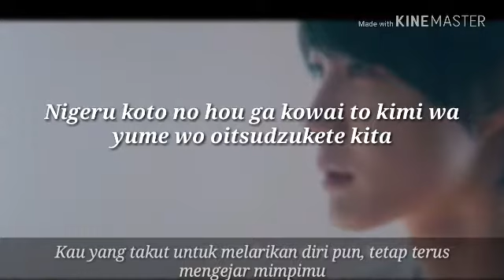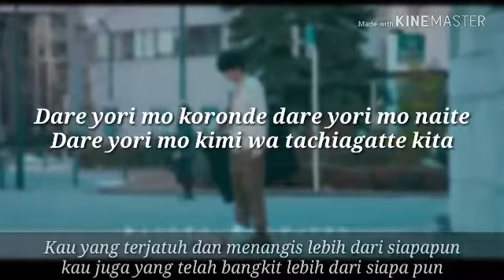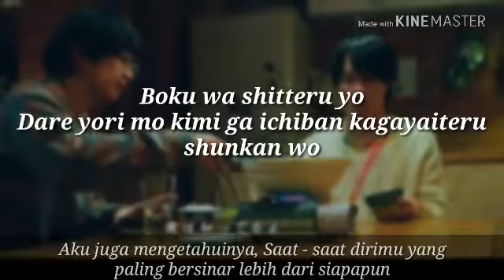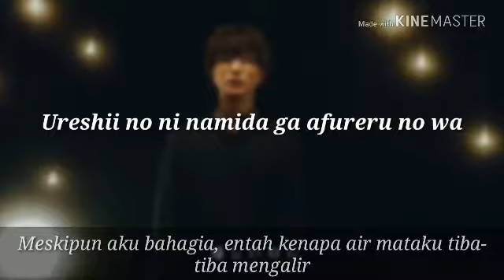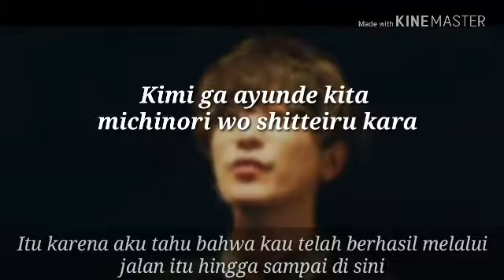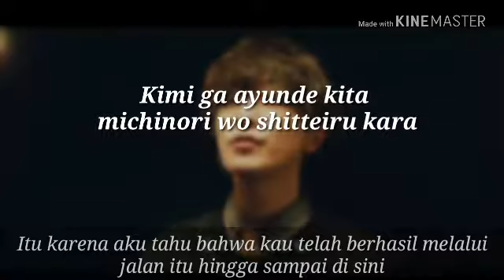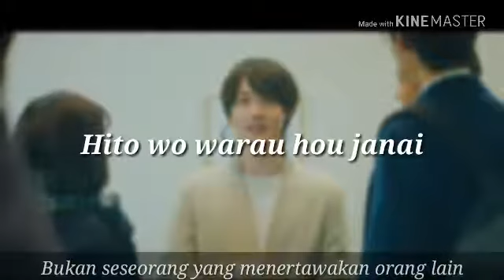Sekai no Owari - Sazanka (Lyrics+Terjemahan)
Thanks for:
Lirik dan terjemahan